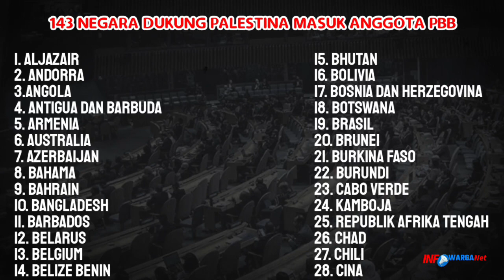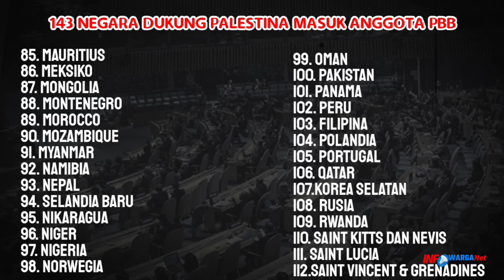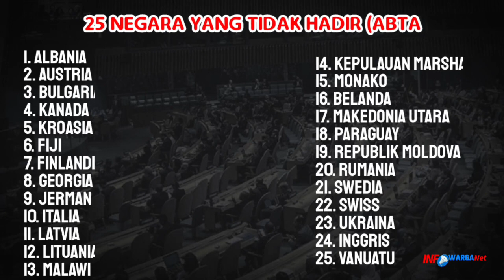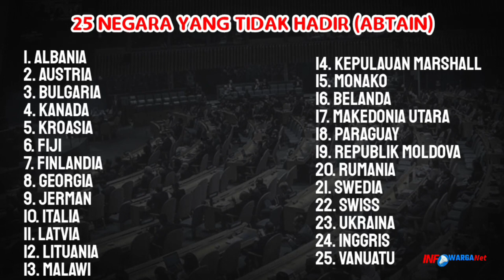Inilah Deretan 143 Negara yang Dukung Palestina Masuk Anggota PBB & 9 Negara yang Menolak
Daftar 143 Negara Dukung Palestina Masuk Anggota PBB & 9 yang Menolak Palestina Masuk anggota PBB